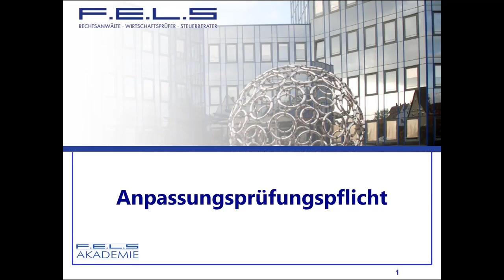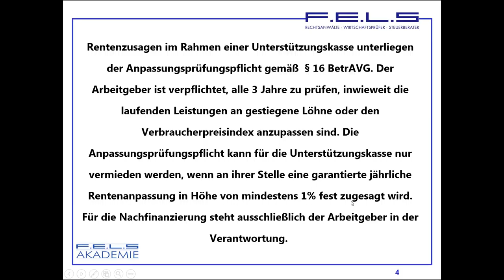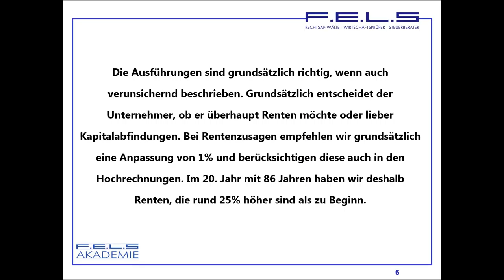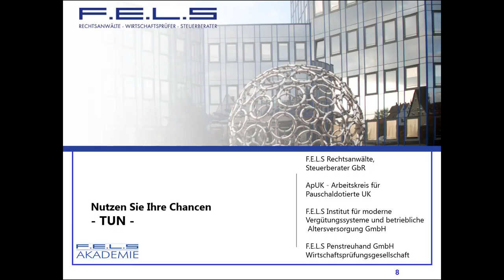Lehrvideo 176: Versichererargumente; Anpassungsprüfungspflicht